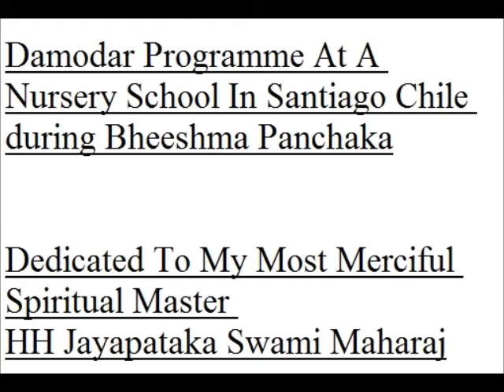Damodar Programme at Santiago Chile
Damodar Programme with Chilean children at a Nursery School